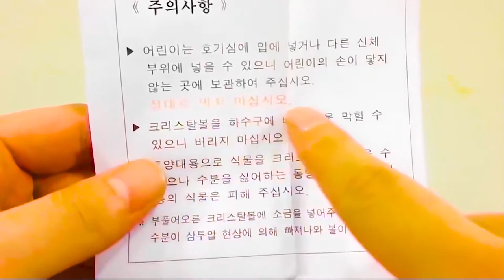Experiment Glowing 1000 degree METAL BALL vs Orbeez Satisfying